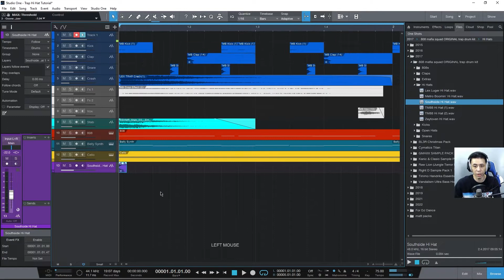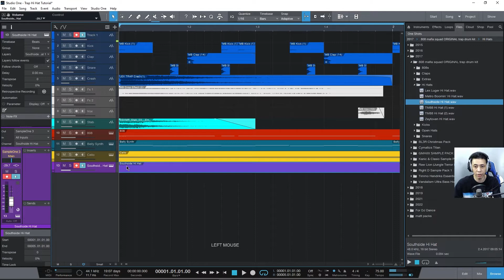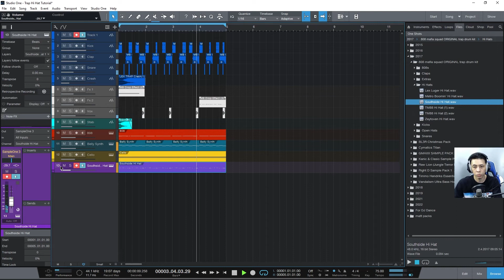Studio One Tutorial For Beginner (How to make Trap Hi Hat in Studio One) 010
Studio One ကိုစတင်အသုံးပြုမည့်သူများအတွက် SampleOne ကိုအသုံးပြု၍ Trap Hi Hat များတီးခြင်း (For Beginner) 010

Follow Right D